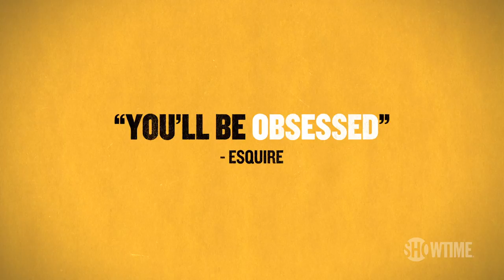Critics Rave | White Famous | Jay Pharoah SHOWTIME Series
Discover what critics from BuzzFeed and Esquire are saying about White Famous. Starring Jay Pharoah. No longer available on SHOWTIME.

About White Famous:
White Famous stars Saturday Night Live alum Jay Pharoah as Floyd Mooney, a young African-American comedian whose star is on the rise. But the path to stardom is a minefield that Floyd must navigate to maintain his credibility while attempting to become "white famous." Executive produced by Oscar-winner Jamie Foxx and based on his experiences, this hilarious comedy series is also executive produced by Tom Kapinos, creator of Californication.